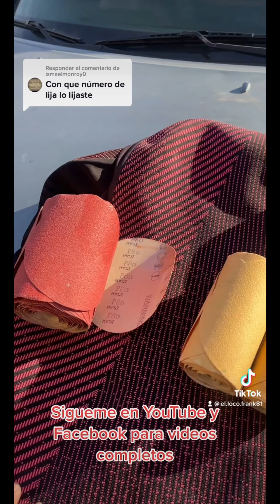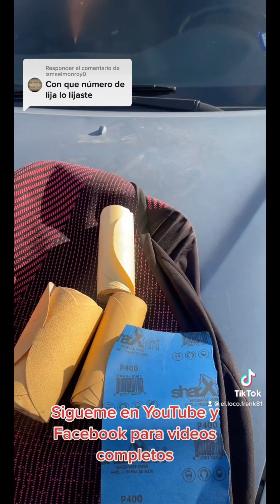cual lija puedes usar sin experiencia al pintar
haciendo tu propio trabajo